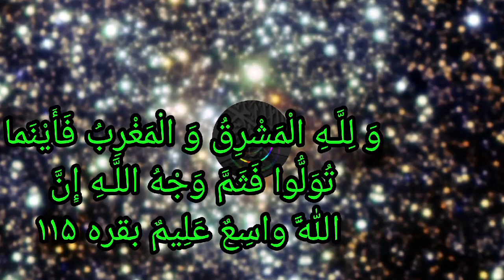خدای غرب و شرق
مشرق و مغرب از آن خداست و به هر سو رو کنید خدا آنجاست خداوند بی‌نیاز و داناست بقره ۱۱۵